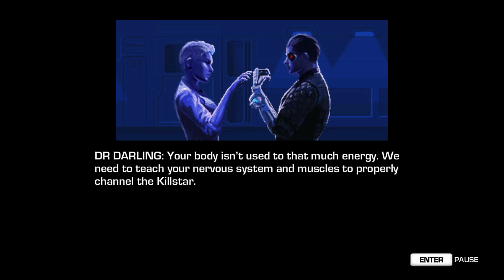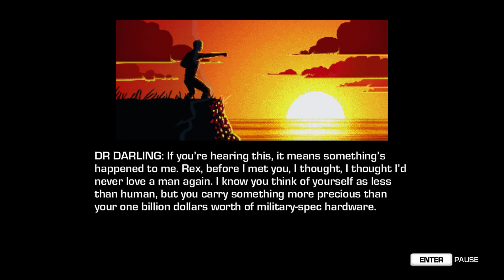Let's play Far cry 3 : Blood Dragon partie 5